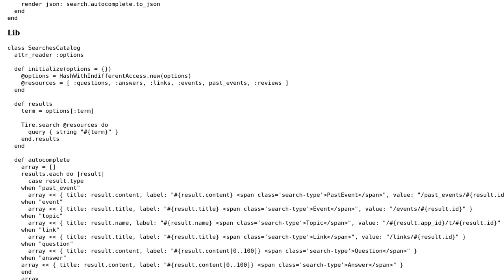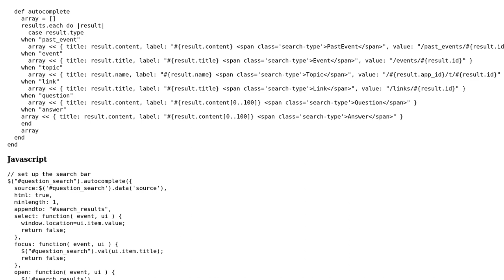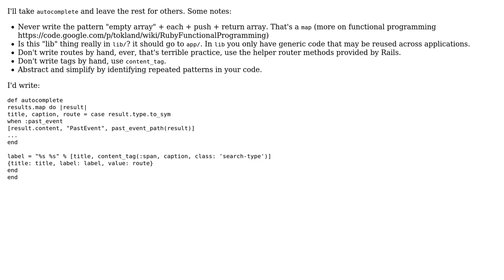Code Review: ElasticSearch, Tire - refactor autocomplete method for multiple resources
With thanks & praise to God, and with thanks to the many people who have made this project possible! | Content (except music & images) licensed under CC BY-SA | Music | Images & others | With thanks to user tomekfranek user tokland user iltempo and the Stack Exchange Network Trademarks are property of their respective owners. You are responsible for your own actions.